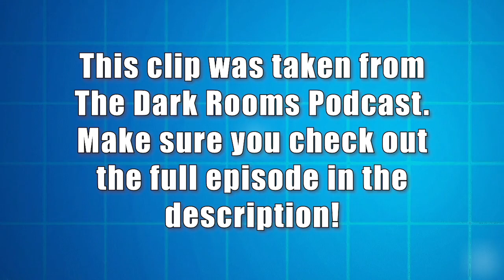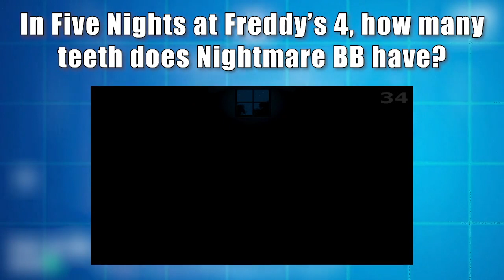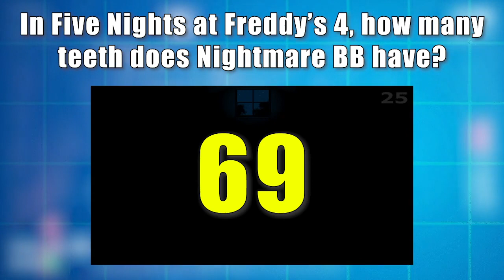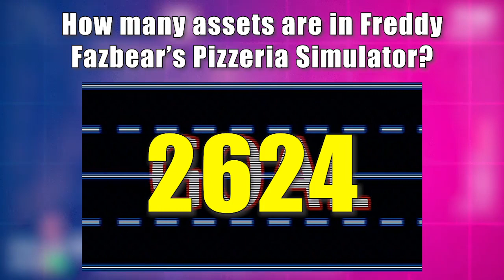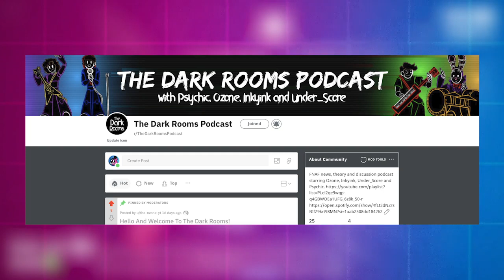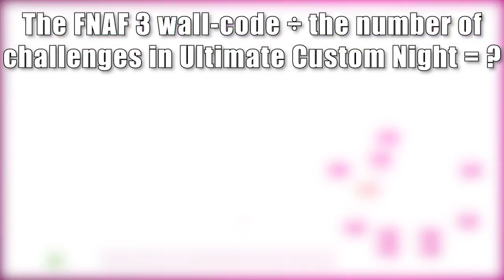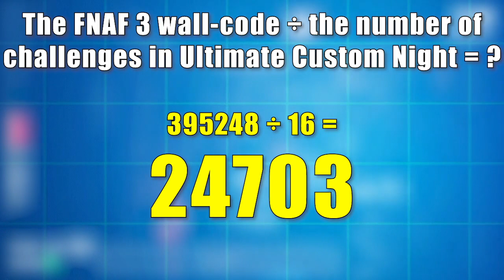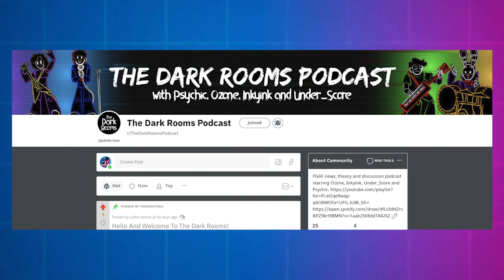HOW MANY teeth does NIGHTMARE BB have? [GAME]